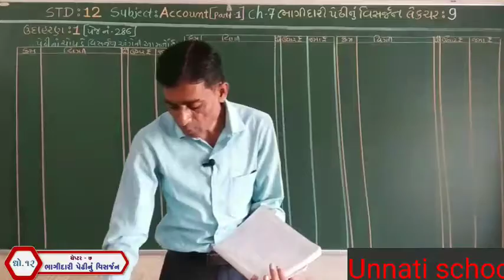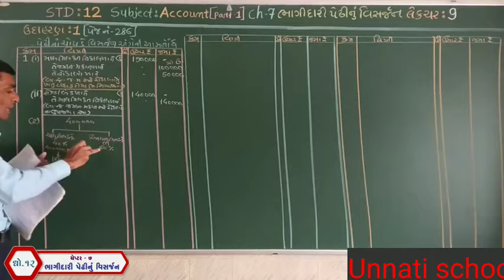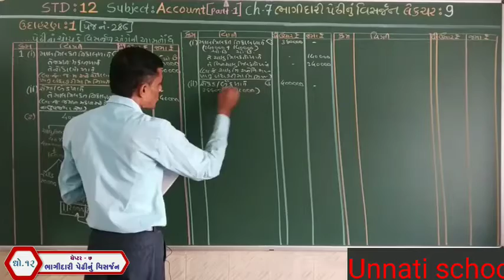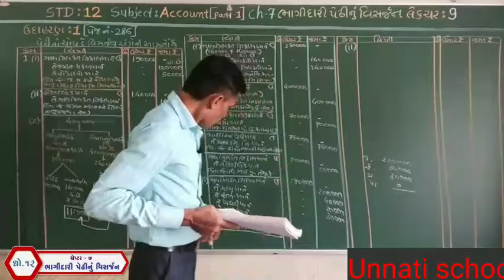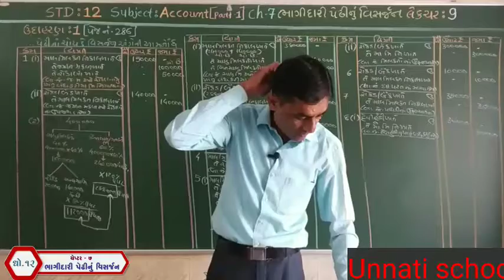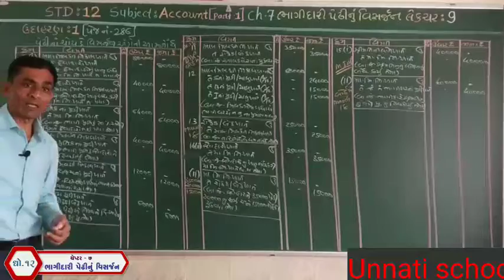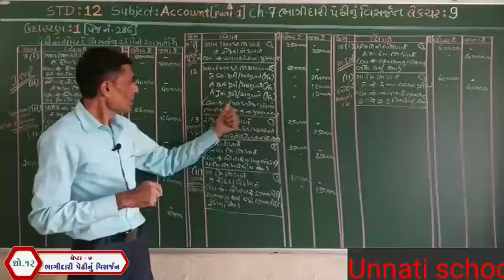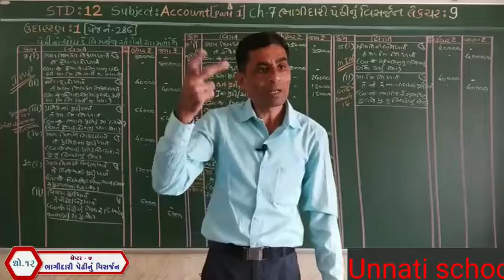std 12 account unit 7 lec 9 unnati school